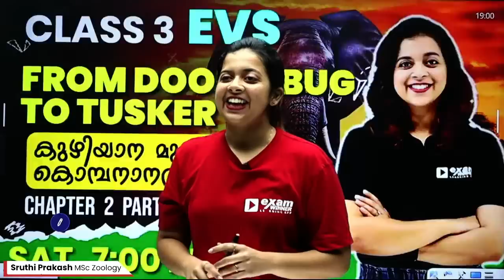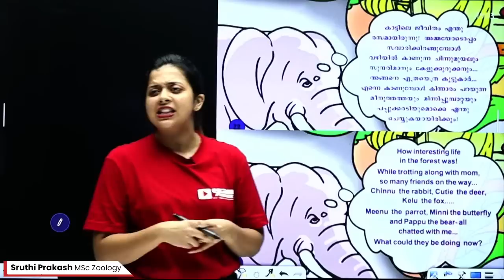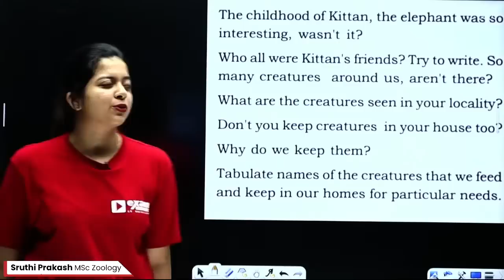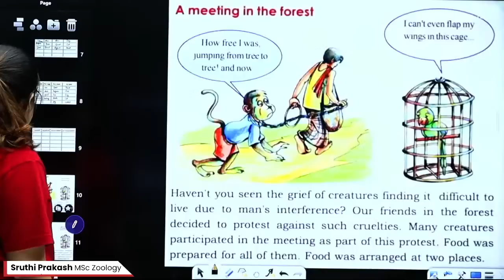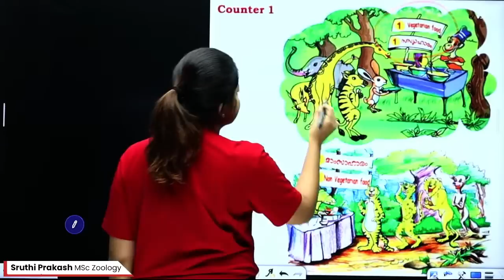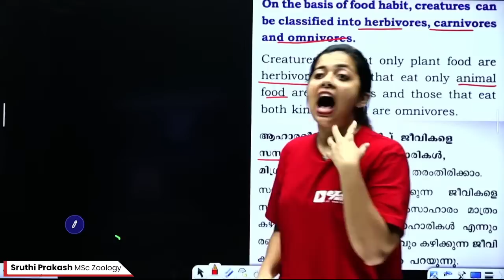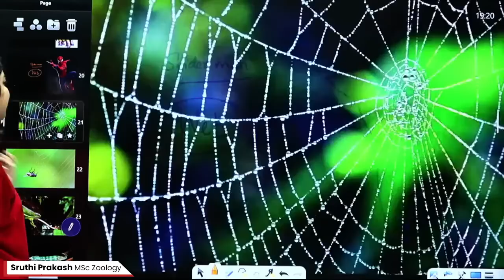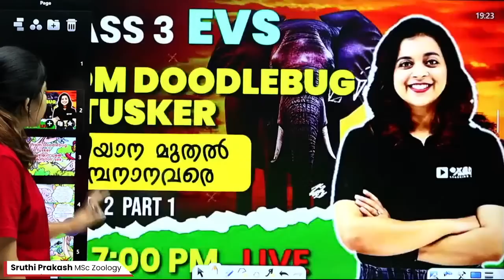CLASS 3 EVS | From Doodlebug to Tusker | കുഴിയാന മുതൽ കൊമ്പനാനവരെ PART 1 | CHAPTER 2 | EXAM WINNER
💥For Free Live Class 3 Notes Join Exam Winner WhatsApp Community 📱